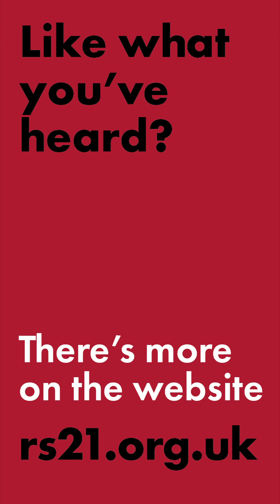Globalising the intifada - Barnaby Raine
First a ceasefire, then what? How do we build Palestine solidarity for the long term out of the movement happening now?

Video recorded at an rs21 meeting in London on 5 December 2023.